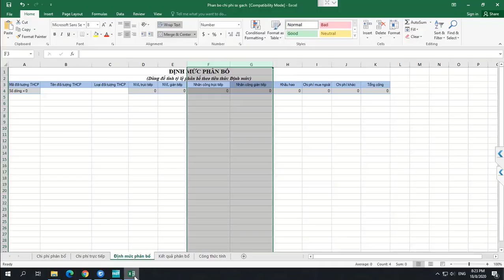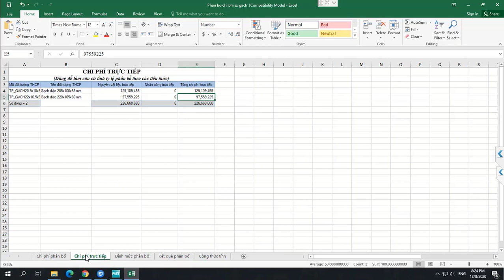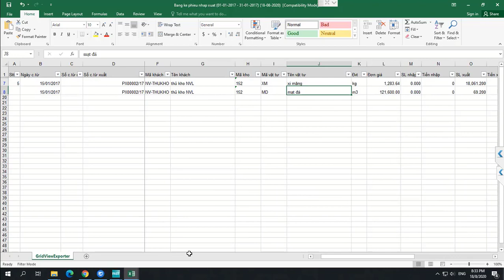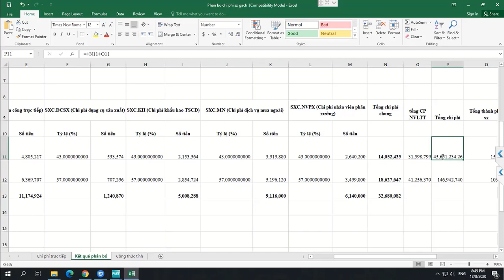Cách Tính Giá Thành Công Ty Sản Xuất Trên Phần Mềm FAST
Hướng dẫn cách tính giá thành công ty sản xuất, cụ thể ví dụ thực tế công ty sản xuất gạch trên phần mềm FAST

📌 Đến với Trung Tâm Kế Toán Việt Hưng bạn sẽ được:
- Thời gian học: Vô cùng linh hoạt từ 8h30 - 23h00.
- Số buổi học: Không giới hạn.
- Giáo trình động: Cập nhật liên tục trên website.
- Chứng từ sống: Thật
- Giáo viên: Có kinh nghiệm trên 12 năm kinh nghiệm
- Hỗ trợ miễn phí: trọn đời.

►  Các khóa học KẾ TOÁN DOANH NGHIỆP